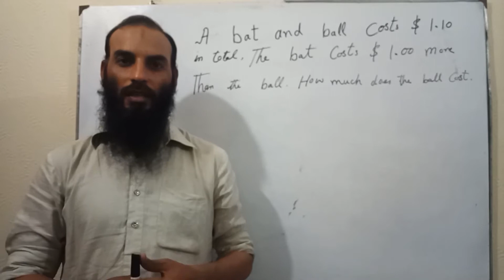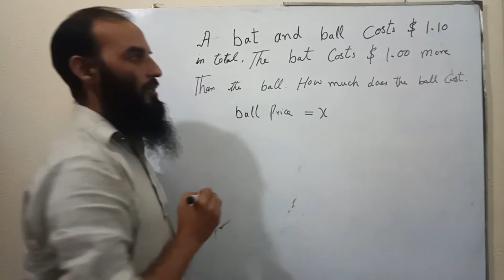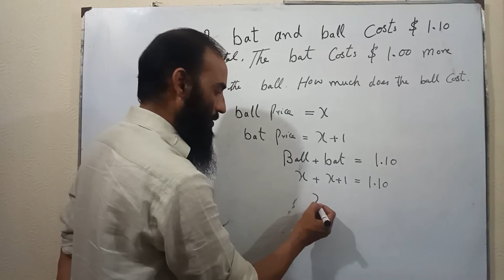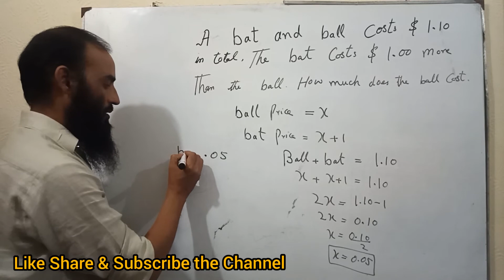A Bat and Ball cost $1.10 in total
A Bat and Ball cost $1.10 in total. The bat costs $1.00 more than the ball. How much does the ball costs?